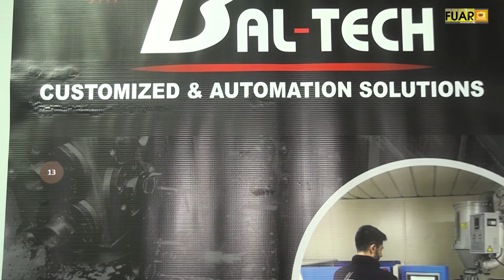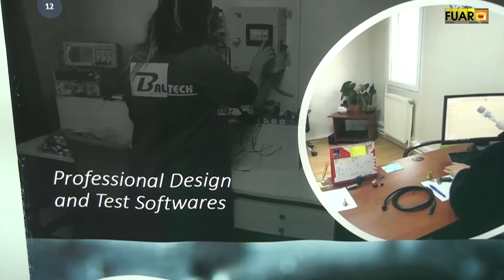BAL-TECH - ARNAVUTKÖY / İSTANBUL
BAL-TECH firma sahibi Mert BAL, başarı ve faaliyetlerini CNR SAHA EXPO Fuarı firma standında, Fuar TV muhabirimiz Mehmet KUYUMCU' ya anlattı.